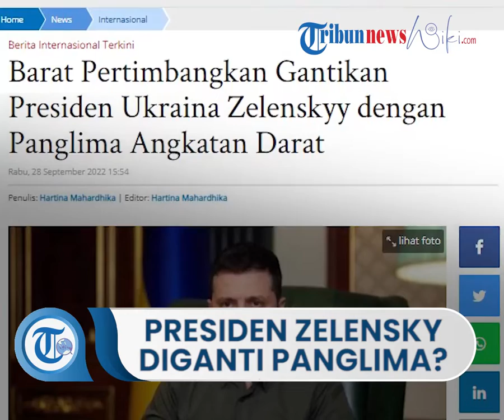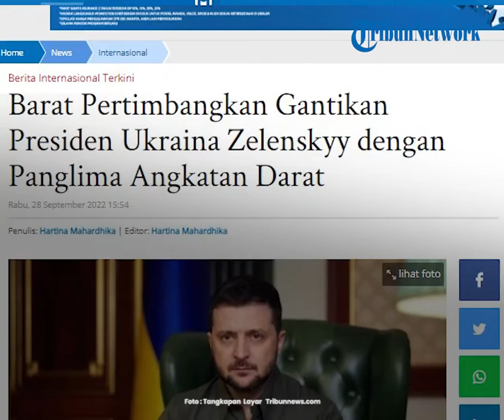Barat Pertimbangkan Gantikan Presiden Ukraina Volodymyr Zelenskyy dengan Panglima Angkatan Darat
TRIBUN-VDIEO.CO - Saat ini Barat tengah mempertimbangkan untuk menggantikan Presiden Ukraina, Zelenskyy dengan panglima angkatan darat.

Seperti yang dikatakan Vladimir Rogov, elit Ukraina sangat menyadari tren tersebut soal penggantian Presiden Rusia.

Itulah sebabnya pada akhir musim semi, pejabat, anggota parlemen, dan hakim mulai secara aktif membantu brigade tertentu dari Angkatan Bersenjata Ukraina.

Sebagaimana dilansir dari berita Rusia tass, Negara-negara Barat sedang mempertimbangkan Panglima Angkatan Bersenjata Ukraina Valerii Zaluzhnyi sebagai calon presiden potensial.

Hal itu diungkapkan oleh Ketua Gerakan We Stand, Pro dengan Rusia, Vladimir Rogov mengatakan pada hari Selasa (27/9/2022).

"Akhir-akhir ini, saya melihat Panglima Ukraina Zaluzhny lebih sering muncul di media Barat," tulis Rogov di Telegram sebagaimana dilansir dari tass, Selasa (27/9/2022).

Mengomentari foto Zaluzhny di sampul majalah Time yang berbasis di Amerika Serikat, Rogov memberikan pernyataannya.

"Faktanya, orang Barat menjelaskan kepada Zelensky bahwa tidak ada yang tak tergantikan.

Jika tidak, junta akan menggantikan badut.

Ini akan menjadi junta nyata, bukan junta abstrak," kata Rogov.

Dan menambahkan bahwa, "Situasi ini tidak cocok untuk Zelensky," ungkap Rogov.

Dalam pandangannya, "elit Ukraina sangat menyadari tren ini,

Mereka percaya bahwa mereka akan diberi imbalan ketika rezim berubah," tambah Rogov. (*)

Artikel ini telah tayang di TribunKaltim.co dengan judul Barat Pertimbangkan Gantikan Presiden Ukraina Zelenskyy dengan Panglima Angkatan Darat,
Penulis: Hartina Mahardhika | Editor: Hartina Mahardhika